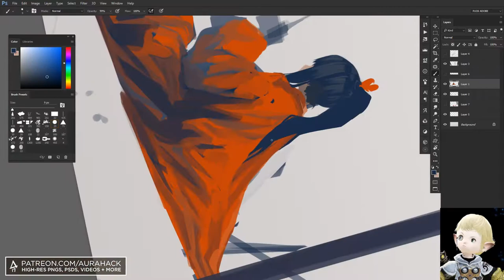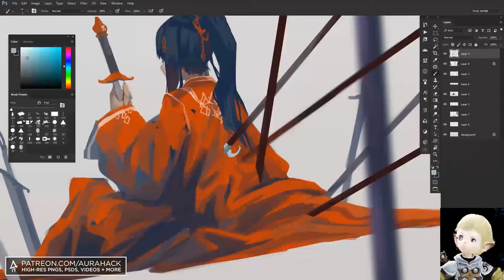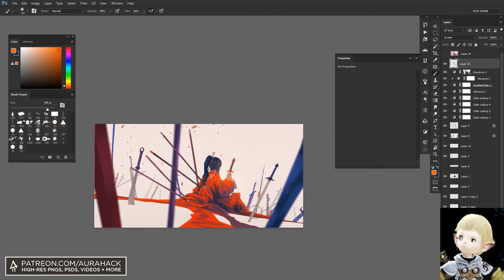Daily Warmup #383 - Speedpaint Timelapse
“Der Strand” by Marc Romboy & Ken Ishii. Support the artist and get the full release